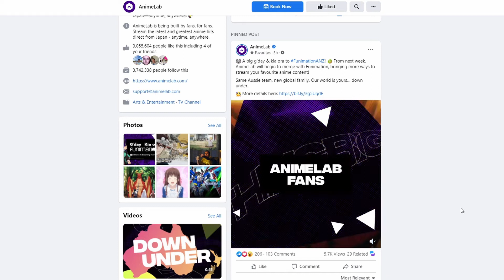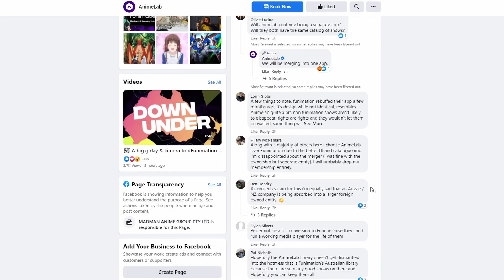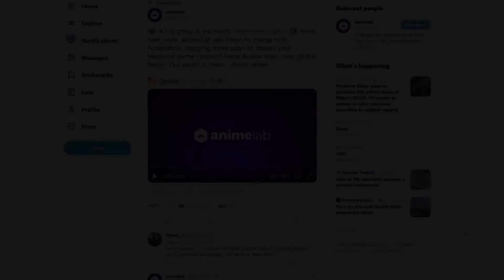Sad news for AnimeLab | Funimation takeover AnimeLab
Not much I can say about this just AnimeLab is merging with Funimation